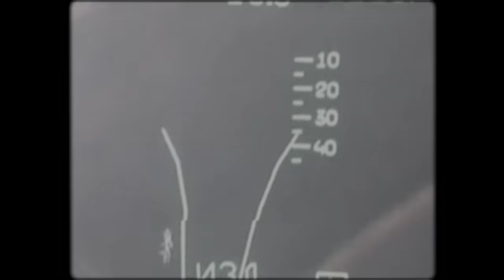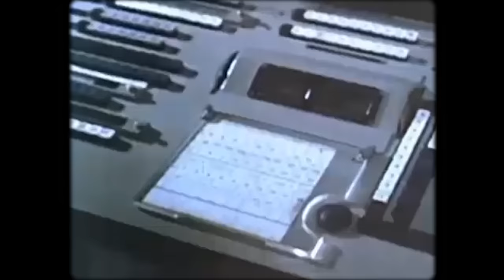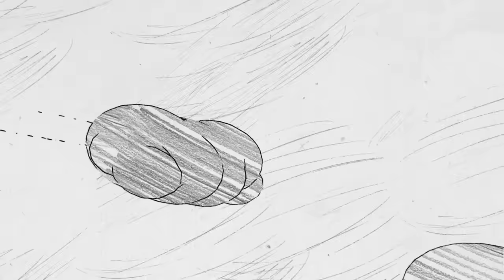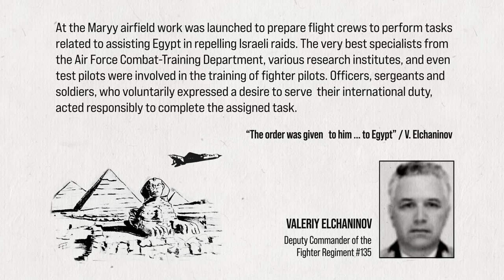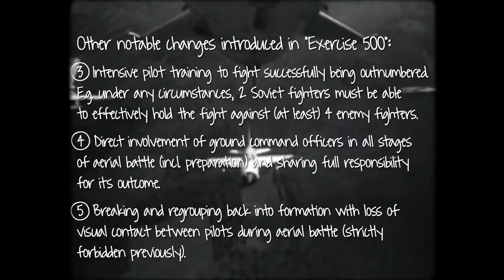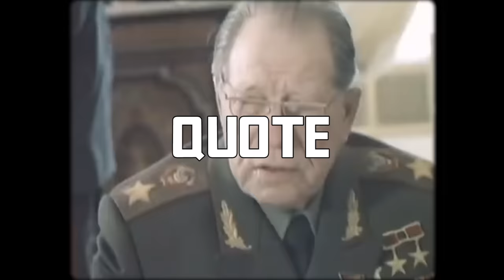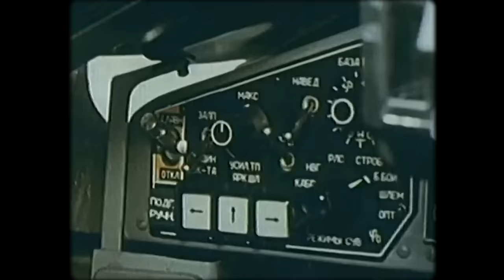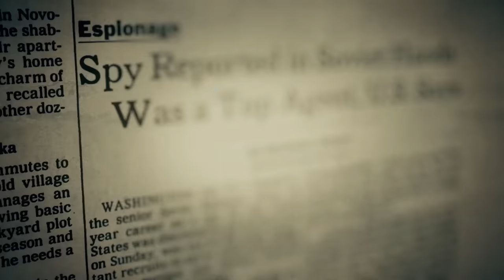What Was The Soviet Approach to Fighter Pilot Training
The story of the Soviet Center for Combat Employment 1521 “Maryy” (Мары), which became the proving ground where Soviet fighter pilots would master and test their skills to become the best pilots in the world. Though different in some aspects, Soviet Air Base 1521 is often considered a Soviet analog to the US Navy TOPGUN School.

Chapters:
00:00 - TOP GUN
03:55 - BEER-BELLIED PILOTS
12:10 - CAUCASUS
24:53 - EXERCISE 500
31:24 - COGNAC STRIPES

Paper Skies - amazing stories about famous airplanes, historical events, or exceptional people that have changed the world of aviation or turned out to be unfairly forgotten.